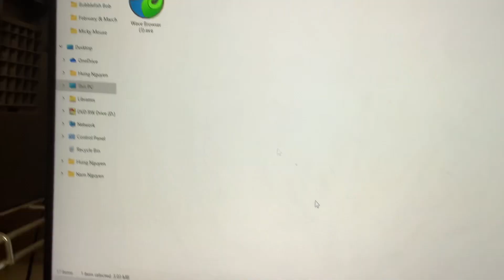Great! Thanks Mickey Mouse at Disneyland with my picture